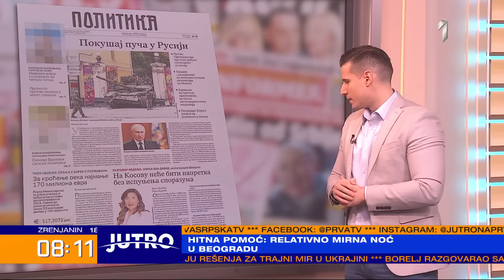Gost „Prelistavanja“: Milovan Drecun - JUTRO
Kako će Beograd odgovoriti na pokušaje Prištine da Srbe s Kosmeta optuži za planiranje terorističkih napada? O tome je govorio Milovan Drecun, predsednik skupštinskog odbora za Kosovo i Metohiju.